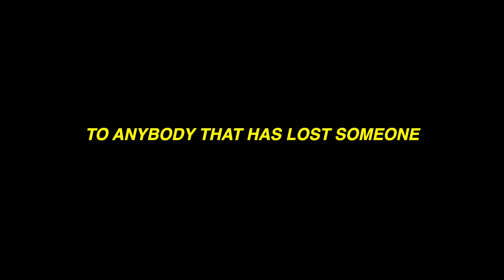Pink Lemonade - I'm Not Ready (Sofa Bed, Part 2)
LYRICS:

no i'm not ready for you stop breathing in,
no i was waiting for you to call like you would,
'cause nothings changed and it's all good.

'cause i miss you more than i miss anything else
yeah i miss you more than i can i tell.
so don't let me down now,
don't let me down now,
nothing can fix this.

can i get a life line?
can i get some sunshine?
no?
no?

SOMEONE GET IT INTO YOUR HEAD,
THAT I HAVE NOT BEEN FEELING MY BEST!
YEAH SOMEONE GET IT INTO YOUR HEAD!

🎹 OUR MUSIC GEAR

∙ Speakers - Yamaha HS7s
∙ Midi Keyboard - Novation Launchkey 49
∙ Headphones - ATH M50
∙ Guitars - Fender Stratocaster, Fender Jaguar & Epiphone Casino

🍋pink lemonade forever x